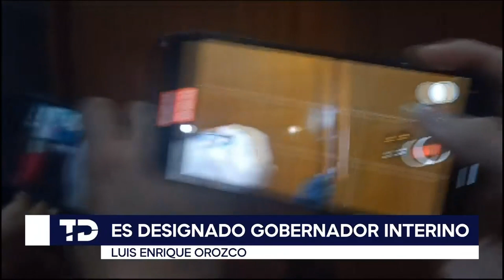Congreso de Nuevo León designa a Luis Enrique Orozco como gobernador interino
Luego de que un grupo de personas, algunas de ellas encapuchadas, ingresara a la fuerza al Pleno del Congreso del Estado y tomara temporalmente la Tribuna, diputados locales, con el apoyo de alrededor de 40 agentes ministeriales que formaron un cerco para proteger la Mesa Directiva, designaron anoche por mayoría de votos a Luis Enrique Orozco Suárez, ex vicefiscal del Ministerio Público de la Fiscalía General de Justicia, como gobernador interino para el periodo del 2 de diciembre de 2023 al 2 de junio de 2024.

Tras ser acompañado por elementos ministeriales desde la calle hasta el interior del recinto legislativo, Orozco Suárez rindió protesta como gobernador interino a las 20:37, para asumir el cargo de mandatario interino de Nuevo León, en sustitución de Samuel García Sepúlveda,precandidato presidencial de Movimiento Ciudadano.

Programación
Lunes a viernes:
Telediario Matutino de 05:00- 10:00
Telediario Mediodía de 12:00-15:00
Telediario Nocturno de 19:00- 21:00